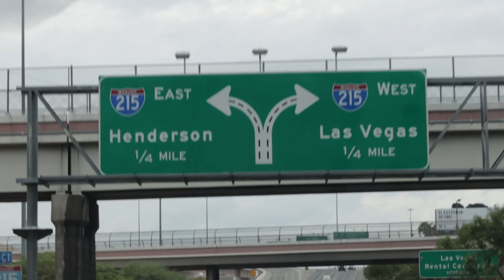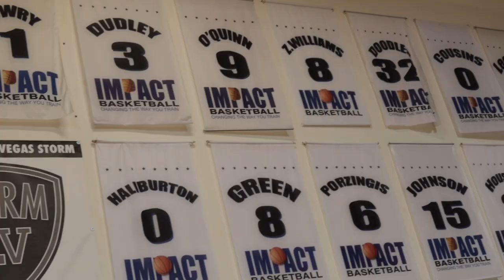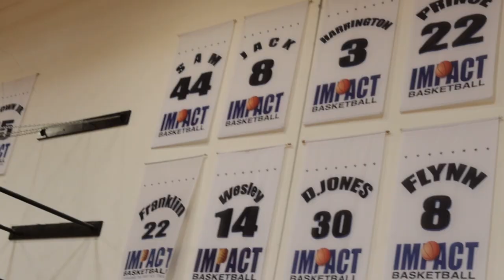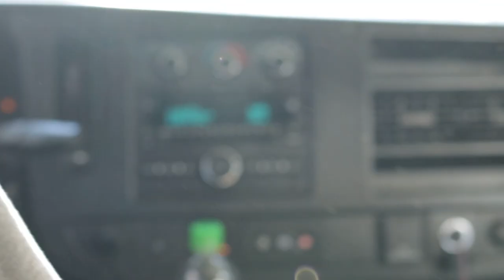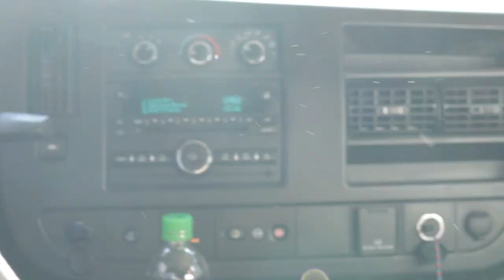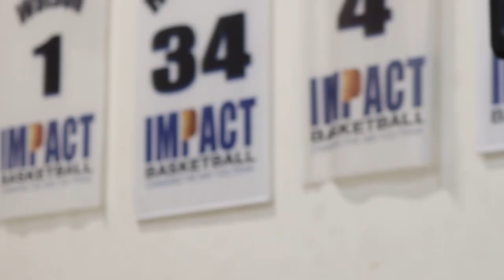VLOG: Bridge the Gap, Las Vegas at Impact Basketball.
Coach Maitland and Bridge the Gap Basketball took a small group of players from London to Las Vegas to work with the coaches and staff at Impact Basketball.  The Impact staff put our players through an NBA pre-draft camp experience across 5 days in August 2023.  Players received skills training, strength and conditioning, nutrition coaching and got to meet and observe NBA players train in their offseason.  Players such as Kyle Lowry, Zach Collins, Zaire Williams and Blake Wesley we on court all week.

Follow @bridgethegap.basketball on Instagram for upcoming events and experiences.